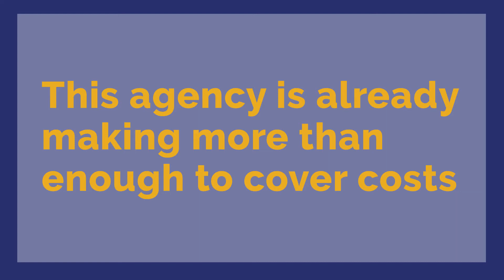Suffolk Traffic Fee Is Increasing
Reclaim New York is a non-partisan, non-profit organization dedicated to advancing a state-wide, grassroots conversation about the future of New York. We can be found on Twitter @ReclaimNewYork and on Facebook /ReclaimNewYork.